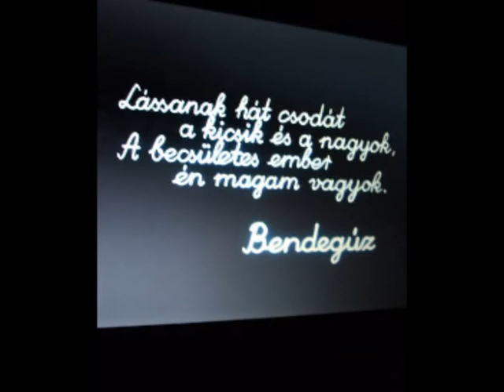KRF Csilla birthday (falutévé :) )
Csilla szülinapi bulija Farkasmájon.
(elkúrt hanggal)